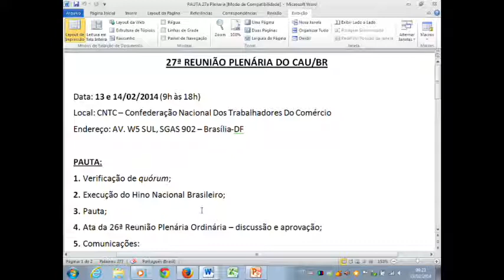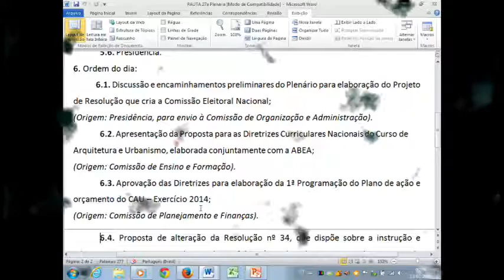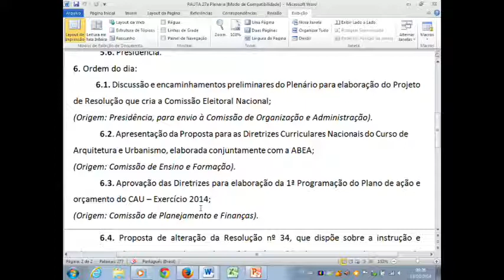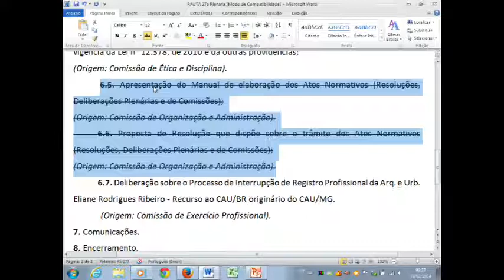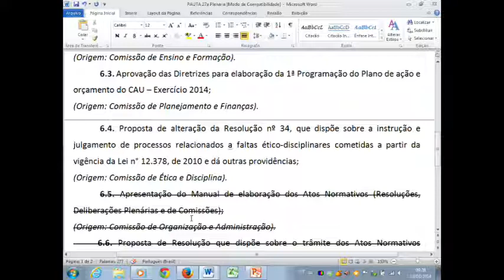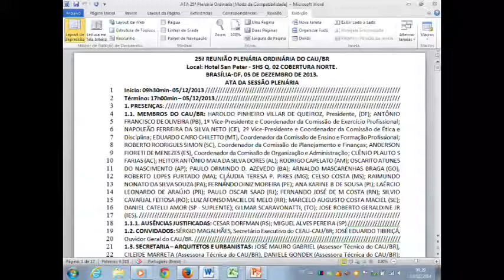26ª Plenária do CAU/BR - Parte 5